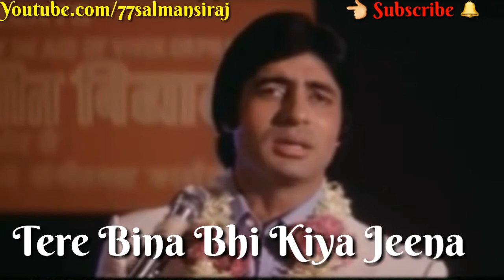O Sathi Re Tere Bina Bhi Kiya Jeena Whatsapp Status 30 Seconds